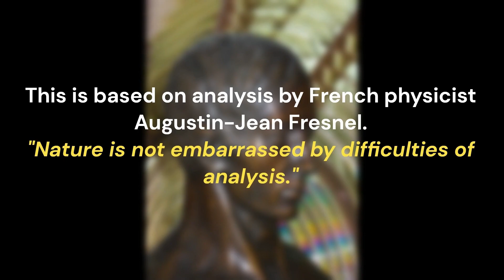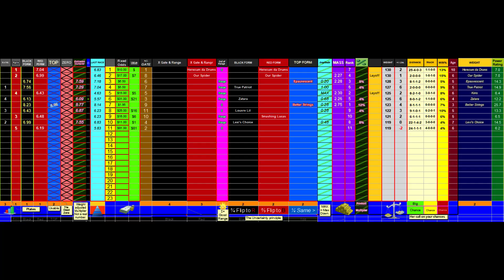Warwick Monday, April 17, 2023 Race 6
Race 3
LA & MM HANCOCK BUILDERS CLASS 2 HANDICAP 1650M
Sat 18 Mar 2023 Toowoomba Good 3

Hay man, another Big winner in her book and another Filly Vs older.
Ya gotta love it!

Check back later as I see a few more Sprint races on the card.